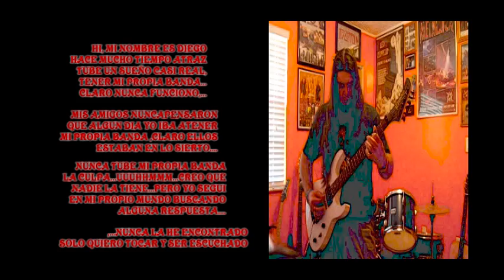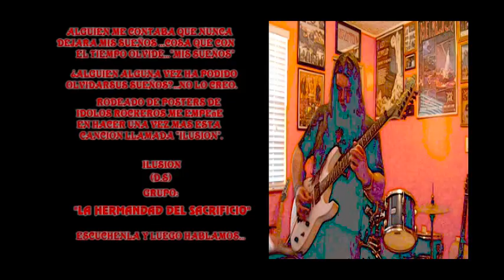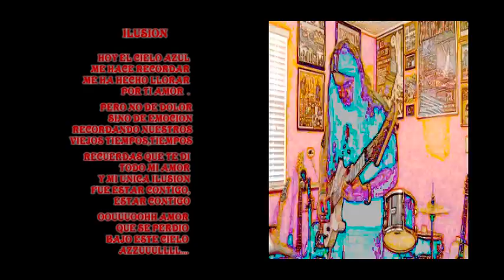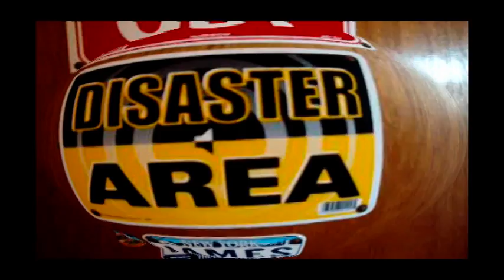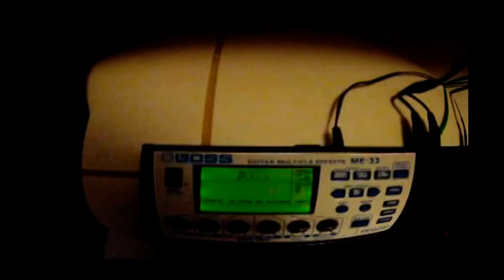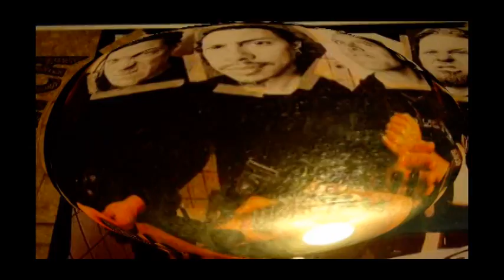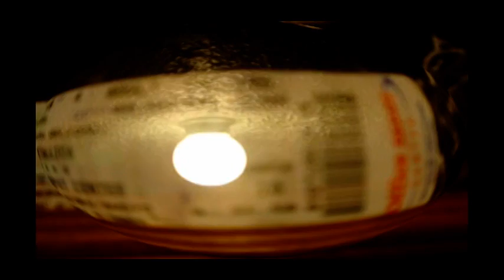ROCK CUBANO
LA HERMANDAD DEL SACRIFIO EN "ILUSION".